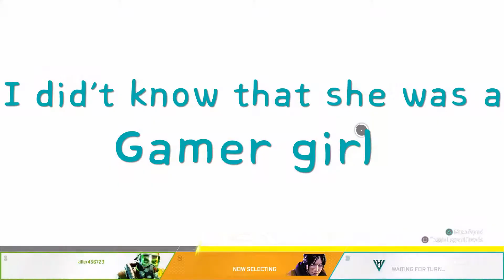Playing with a Gamer Girl